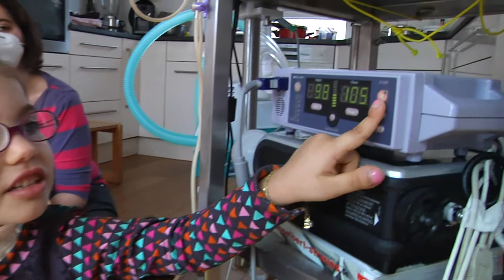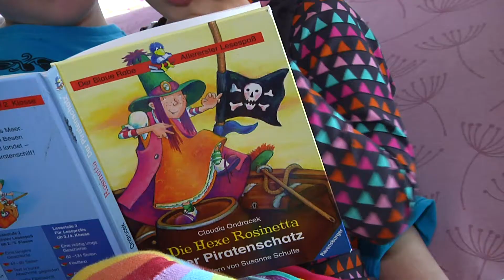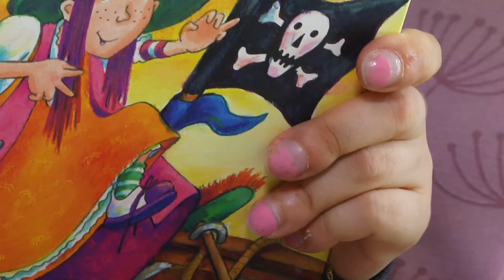HILFE für 5-jährige Isabella - Lungenkrankes Mädchen braucht Pflegekraft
Die 5 Jahre alte Isabella leidet seit ihrer Geburt an einer Lungenkrankheit. Wie Isabella und ihre Familie mit ihrer Krankheit umgehen, das weiß Eva Nusshart.  Falls Sie ihr eine kleine Freude machen wollen, freut sie sich sehr über eine whats´app Nachricht unter .